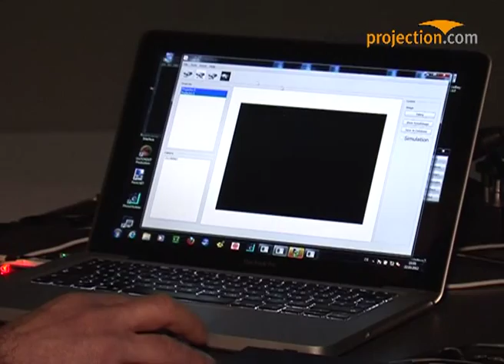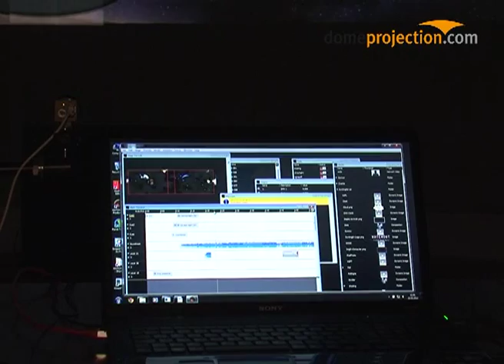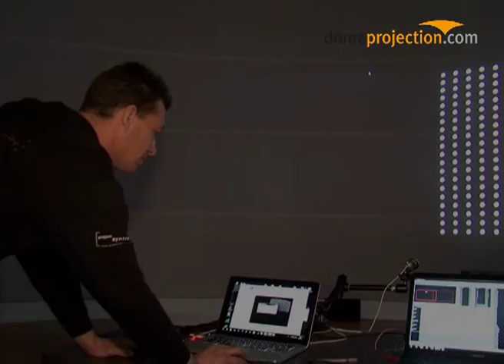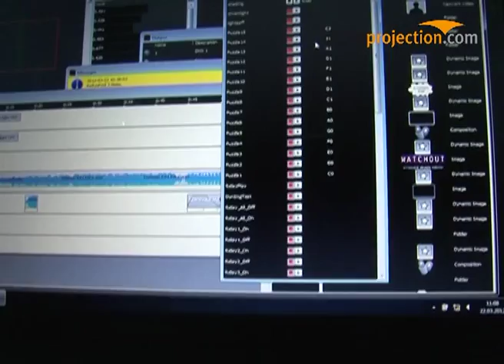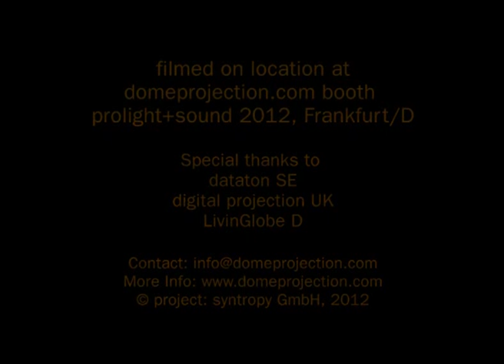Auto-calibration in immersive fulldome cinema - demonstration by domeprojection.com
Auto-calibration in a 360° immersive cinema demonstrated step by step by Christoph Bode - CTO of domeprojection.com - specialist in immersive visual display solutions for simulation, training and entertainment.
The video was shot during prolight+sound 2012 in Frankfurt, Main, where domeprojection.com showcased an 8-channel domeprojection plus 2-channel Watchout5-show in a 10 m dome tent.
The whole immersive dome and even bigger domes with 360° projection are available for rental and fixed installations upon request.

(Please excuse some audible noise which randomly occured during the live recording).